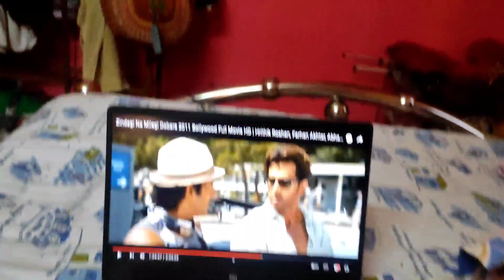| Nil er jonno CHICKEN KOSHA ranna korlam | Nils reaction | CHICKEN KOSHA recipe | Kankana Bhadury |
Hey guys I hope this video will be helpful and entertaining for all of you.
New video every alternative day.
Take care.